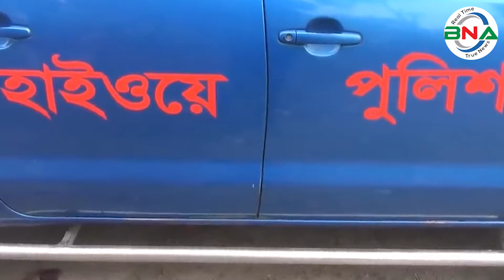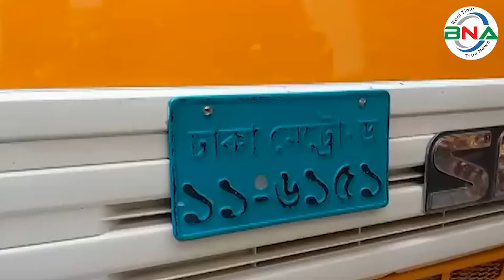গায়ে হলুদের রাতেই দুই ভাইয়ের মৃত্যু, বর যাত্রীরা শব যাত্রায়! || Rajbari Road Accident || bnanews24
৩১ জানুয়ারি বুধবার ছিল দুইভাই সাইফুল ইসলাম ও শামিউল ইসলামের গায়ে হলুদের অনুষ্ঠান।  কিন্তু তাদের বড়ভাই মনিরুল ইসলাম তখনও বাড়ি এসে পৌছায়নি। রাত ১১টার দিকে বড় ভাই মনিরুল ইসলামকে আনতে মোটর সাইকেল নিয়ে দৌলতদিয়া ঘাটে যান ছোটভাই সাইফুল ইসলাম। রাত ১২ টার দিকে  দুই ভাই বাড়ির কাছে আসতেই ট্রাকের ধাক্কায় দুই সহোদর নিহত হন।  মূর্হুতে  বিয়ে বাড়ির আনন্দ রূপ নিয়েছে বিষাদে। দুই ভাই বাড়ি এসে ঠিকই মোটর সাইকেলে চড়ে নয়- এসেছে   স্টিলের খাটিয়ায়, স্বজনদের কাধে চড়ে!
নিহতদের বাবা মোকছেদ আলী বাড়ির বারান্দায় শূন্যে চোখে তাকিয়ে আছেন। তাকে ঘিরে সান্ত্বনা জানানোর চেষ্টা করছেন সবাই। মা ফিরোজা বেগম বারবার মূর্ছা যাচ্ছেন। তিন ভাইয়ের মধ্যে বেঁচে আছেন শামীম। তিনি কী করবেন যেন কিছুই বুঝতে পারছেন না। কিংকর্তব্যবিমূঢ় হয়ে পড়েছেন তিনি। বিয়ের প্যান্ডেল, গায়ে হলুদের মঞ্চ ও সাজ্জা সবই আছে, নেই শুধু দুই সহোদর।
বাড়িভর্তি স্বজনদের আহাজারি। দুই ভাইয়ের এমন মৃত্যু কখনো ভাবতে পারেননি তাঁরা।  স্বজনরা বরযাত্রীর পরিবর্তে অংশ নিয়েছে শব যাত্রায়!
পহেলা ফেব্রুয়ারি বৃহস্পতিবার শামীউলের এবং  ২রা ফেরুয়ারি  শুক্রবার সাইফুলের বিয়ের দিন ধায্য ছিল। দুই ভাইয়ের একসঙ্গে  বউভাতের অনুষ্ঠানের দিনক্ষণ নির্ধারিত ছিল ৩ ফেব্রুয়ারি   শনিবার। যেই বাড়িতে বউভাতের অনুষ্ঠান হওয়ার কথা ছিল সেই বাড়িতে অয়োজন করা হয়েছে দুই সহোদরের কুলখানি।
স্বজন ও পুলিশ সূত্রে জানা যায়, মনিরুল ইসলাম গাজীপুর থেকে বাড়ি ফিরছিলেন। গতকাল রাতে সাইফুল ইসলাম মোটরসাইকেল নিয়ে বড় ভাই মনিরুলকে আনতে দৌলতদিয়া ঘাটে যান। সেখান থেকে মনিরুল মোটরসাইকেল চালিয়ে বাড়ি ফিরছিলেন। মোটরসাইকেল আরোহী দুই ভাই গোয়ালন্দের ঢাকা-খুলনা মহাসড়কে নবুওসিমদ্দিনপাড়া সরকারি প্রাথমিক বিদ্যালয়ের সামনে পৌঁছালে মাটি বহনকারী ট্রাকের সঙ্গে তাঁদের মোটরসাইকেলের ধাক্কা লাগে। এতে মোটরসাইকেল থেকে দুই ভাই ছিটকে পড়লে ঘটনাস্থলেই মনিরুল মারা যান। গুরুতর আহত অবস্থায় সাইফুলকে উদ্ধার করে গোয়ালন্দ উপজেলা স্বাস্থ্য কমপ্লেক্সে নেওয়া হলে চিকিৎসক মৃত ঘোষণা করেন।
রাজবাড়ি উপজেলার খানখানাপুর গ্রামে মোকছেদ সরদারের সন্তান মনিরুল ইসলাম গাজীপুরের একটি পোশাক কারখানায় চাকরি করতেন। সাইফুল ইসলাম রাজবাড়ী সদর উপজেলার যুব উন্নয়ন অধিদপ্তরের একটি প্রকল্পে কর্মরত ছিলেন।